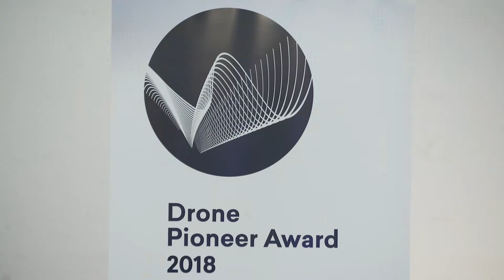Drone Pioneer Award 2018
Jury und Teilnehmer des Drone Pioneer Award 2018! Live aufgenommen auf der INTERGEO 2018 in Frankfurt. Hier sehen Sie, was die Highlights waren, welche Innovationen präsentiert wurden und wer gewonnen hat!